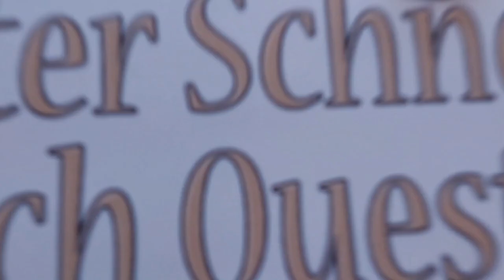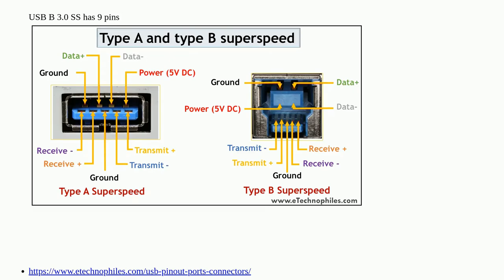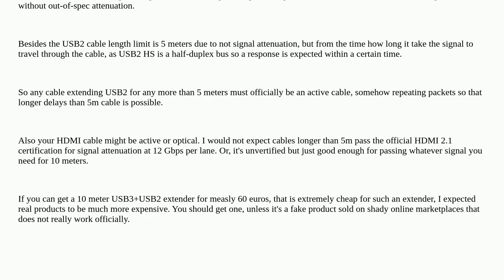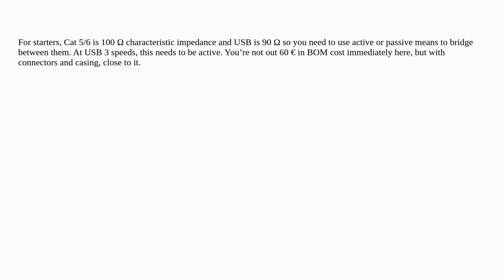Electronics: Can I use Cat 6A to create a USB B 3.0 Superspeed?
Can I use Cat 6A to create a USB B 3.0 Superspeed?

A special thanks goes out to the community

  cables usb